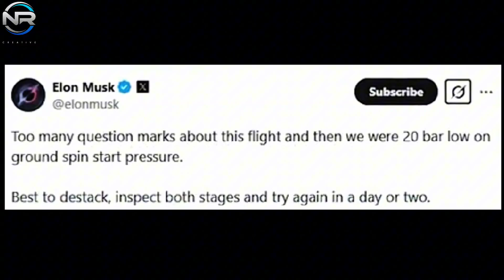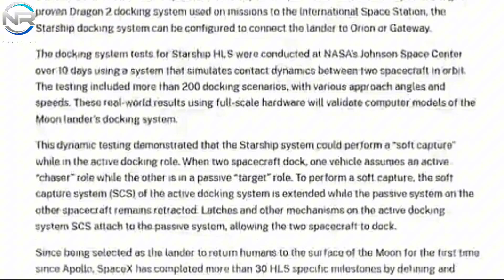Big problem! Elon Musk SpaceX Just Announced Starship Flight 8 Canceled!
SpaceX has opted to cancel its Starship Flight 8 launch attempt scheduled for Monday afternoon. Soon after, Elon Musk quickly explained the specific reasons for the issues being faced. What happened. Let’s Discuss More, In today’s episode of NR STUDIO. to reveal the details. SpaceX’s Starship Flight 8 was expected to replicate the objectives of Flight 7, which included experimenting with innovative heat shield technology, deploying simulated Starlink satellites, and confirming Block 2 design specifications. However, the launch was canceled at the last minute on Monday night, resulting in a delay that could last anywhere from 2 hours to several days. Starship boasts a unique system that SpaceX’s smaller Falcon rockets cannot use, allowing it to maintain a hold for several minutes at the T-0 second mark. In the case of a Falcon launch, if the hold begins after the fueling begins around the T-20 minute mark, a complete abort is required. In contrast, in the case of a Starship launch, the countdown can continue until T-0 seconds if complications arise. If problems persist, the countdown can be paused for a few moments so engineers can evaluate the situation. SpaceX explained this capability during the livestream. Starship’s large fuel tanks allow for a more gradual cooling process than Falcon’s fuel tanks, allowing for a longer countdown period. During Monday’s launch attempt, at T-25 minutes, a complication occurred with Booster 15, resulting in a shutdown. While the countdown did not stop completely, it did result in an anticipated pause at T-0 seconds. After a short period of time, the Booster-related complications were resolved; however, a new issue with Ship 3 emerged, further delaying the delay. While SpaceX had the option to delay, they could not maintain that option for the entire remaining launch window of approximately 0 minutes; as a result, the decision became imperative. SpaceX eventually resolved the delay and restarted the countdown. Approximately 10 seconds later, Booster 15 initiated a series of delays, moving the countdown to T-0 seconds. After a delay of nearly six minutes, SpaceX ultimately made the decision to abort the launch. No explicit reason was given, other than the clarification that the delay was caused by the Booster and not the Ship. Given today’s test flight attempt was postponed, the Starship team is actively assessing the next optimal launch opportunity, as communicated by SpaceX via Twitter.